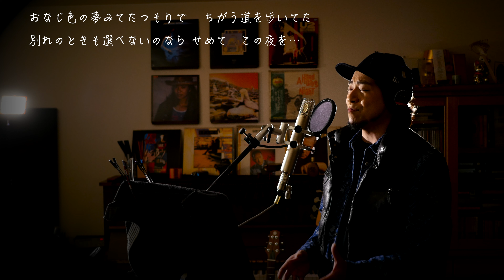Request++「この夜を止めてよ」 JUJU カラオケ100点おじさん Unplugged cover フル歌詞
カラオケ100点おじさんことJunpeiです！
今回もリクエストにお応えしてJUJUさんの名曲「この夜を止めてよ」  に挑戦してみました！

キーは半音で3つ下げのDmで歌っています。

リクエストもよろしく！！！

佐々木淳平(アニキ・100点おじさん） twitter

Music & Movie

Keiichi Takahashi

Gear

Camera
Panasonic GH4

Lenz
Panasonic Luica DG SUMMILUX 15mm/F1.7 ASPH.  H-X015-K

Guitar
STAFFORD/SAD2000

Microphone
C12 Condenser Microphone, Cardioid by AKG Mics

Universal Microphone Mount
Enhanced Audio M600-XXL